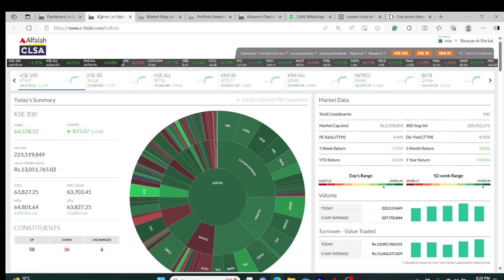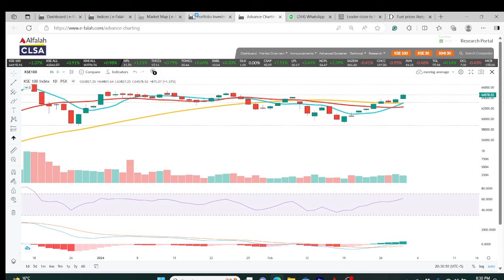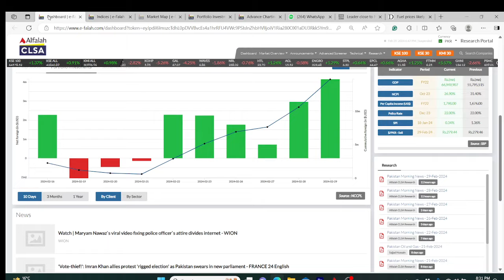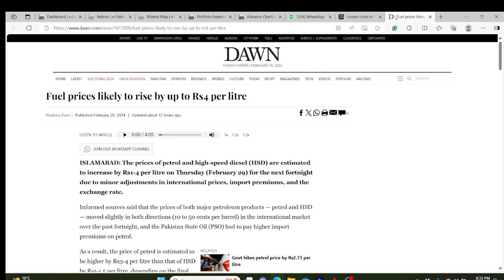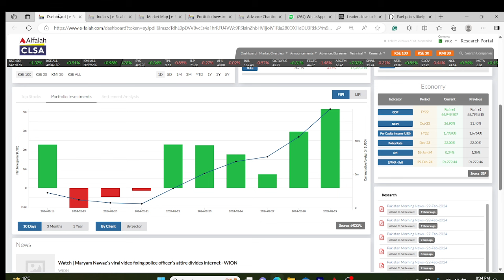Psx view 29feb24 | Expected Market Trend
Sell on strength strategy would be a safe option at current levels, After the formation of Govt new IMF programme and decision on interest rate cut in the upcoming monetary policy can cause market volatility.